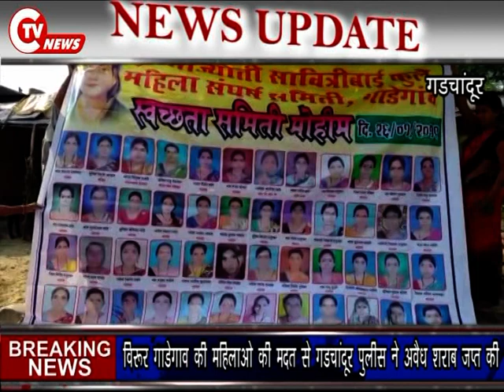CTV News 6 FEB विरूर गाडेगाव के महिलाओ की मदत से गडचांदूर पुलीस ने अवैध शराब जप्त की